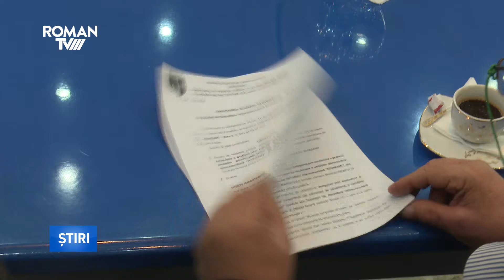Primarii s-au contrazis pe tema gunoiului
S-a lăsat cu discuții contradictorii la convocarea Adunării Adunării Generale a Asociației de Dezvoltare Eco Neamț în care primarii din comunele arondate Romanului au fost înștiințați că societatea Rossal se va ocupa de gestionarea deșeurilor din toată Zona II. Mai mulți edili au avut întrebări și dubii legate de cum o să funcționeze unele reglementări legate de gunoi, o dată cu punerea în funcțiune a normelor pentru zona Roman, prevăzute  in programul Sistemului de Management Integrat al Deșeurilor.